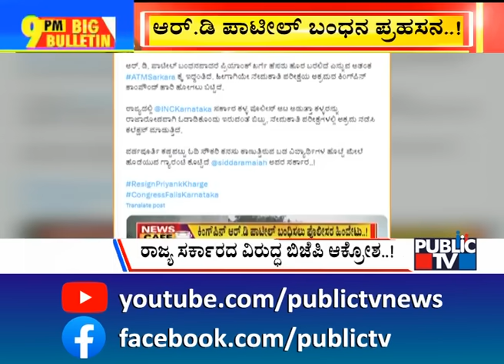Big Bulletin With HR Ranganath | KEA Exam Malpractice Kingpin Escapes From Kalaburagi | Nov 7, 2023